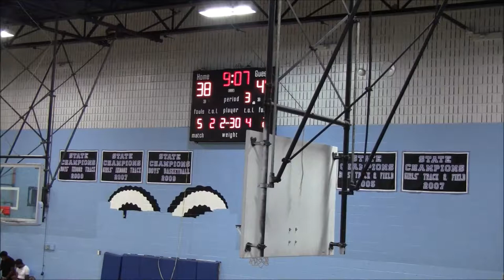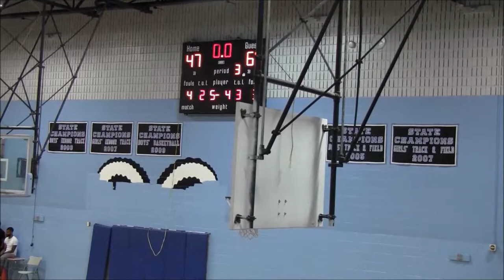Family & Friends vs PTA 2nd Half- 2019 Brunson League Playoffs 1st Round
11 Family & Friends vs 6 Punish Them All
2019 Brunson League Playoffs 1st Round

Apps